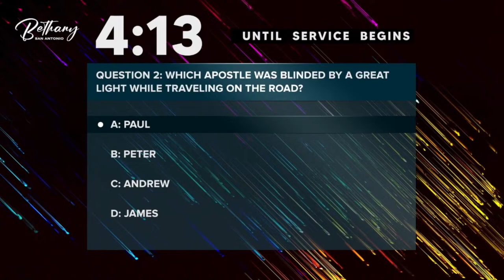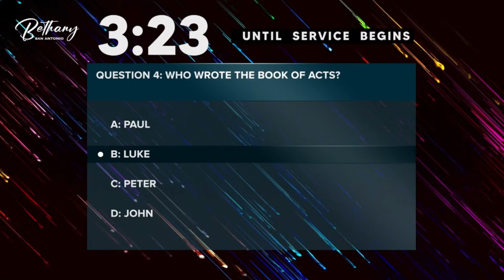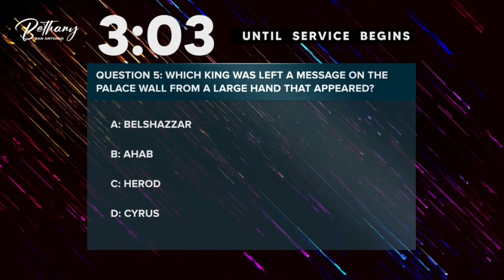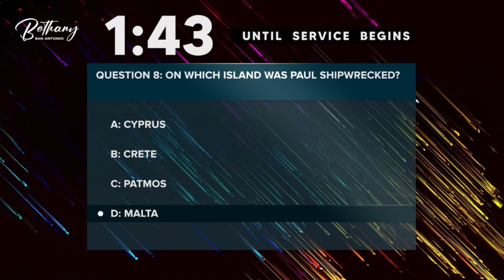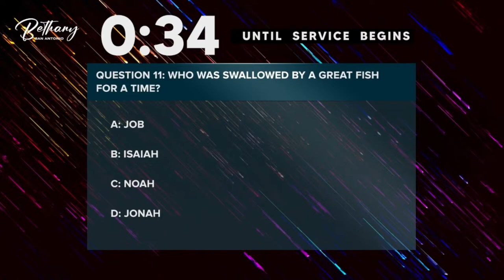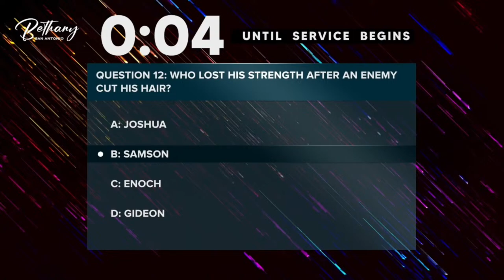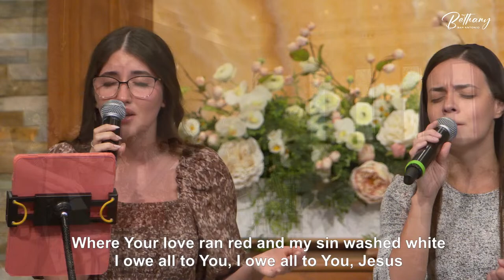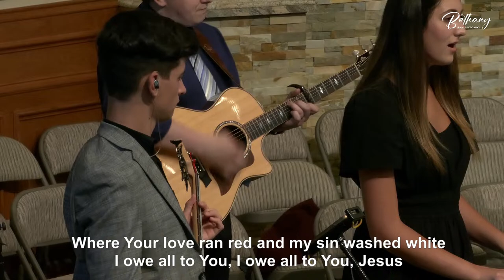Sunday PM 04/21/2024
Bethany (Betania) Romanian Pentecostal Church San Antonio, Texas. Senior Pastor Johann Nelu Cosma.

The video content from our Bethany San Antonio YouTube channel may not be duplicated, re-edited, multiplied or used in any form without the explicit approval of the channel content owner. All videos from the official channel of Bethany San Antonio are the property of Bethany San Antonio Media Ministry and any violation will be reported to YouTube immediately.

To contact the channel owner, please visit our and send an email with the direct YouTube link and details of the request in email correspondence.

Thank you for your understanding and we continue to encourage you to always SHARE and COMMENT on our videos!